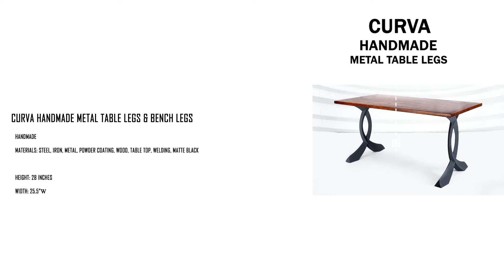10+ Best DIY Handmade Metal Table Legs 2021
These are sets of 2 legs for any table need that you want, be it dining table, coffee table, heavy duty, indoor or outdoor. There's more on flowyline.com

These hand-crafted handmade prestige metal table legs and bench legs are created with modern aesthetics and design in mind and can match very well with various styles and materials of your own table and bench top.

Our complete review, including our selection for the year's best table legs or bench legs, is exclusively available on Flowyline Design.

Or live chat with us on our website flowyline.com